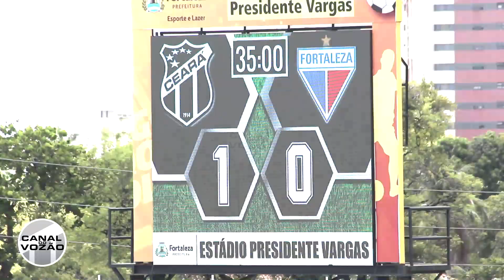[CEARENSE S15 '23] FINAL | CEARÁ 2 X 0 FORTALEZA | MELHORES MOMENTOS | TV ARTILHEIRO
Seja membro deste canal e ganhe benefícios:
[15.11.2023] Deu Vozão! Na final do Campeonato Cearense Sub-15, o Ceará recebeu o Fortaleza, no estádio Presidente Vargas e venceu por 2 a 0, sagrando-se bicampeão estadual da categoria. Os gols da partida foram marcados por Neto e Gustavo Lima.